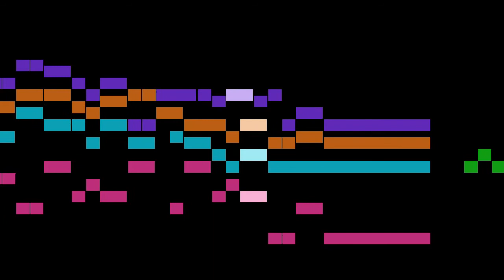Lassus - Magnificat Octavi Toni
An animated score of "Magnificat Octavi Toni", by Lassus.